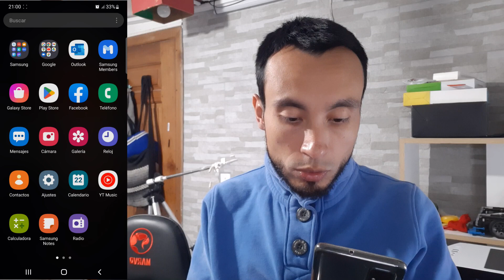COMO SABER QUE APLICACIONES CONSUMEN BATERIA DE MI CELULAR - Tu Celular se Descarga Muy Rapido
Hola que tal amigos en este video te enseño COMO SABER QUE APLICACIONES CONSUMEN BATERIA DE MI CELULAR - Si Tu Celular se Descarga Muy Rapido, entonces puede ser por las aplicaciones aqui te indico la solución.

🔋 HAZ QUE LA BATERIA DE TU CELULAR DURE MAS - Los 3 Metodos que debes saber para que tu BATERIA Dure
🔋 Por Qué TÚ CELULAR se DESCARGA RAPIDO SIN USARLO - Como hacer que la BATERIA Dure Más Tiempo

ISRC: USUAN1200061